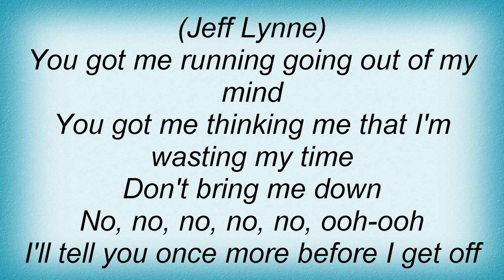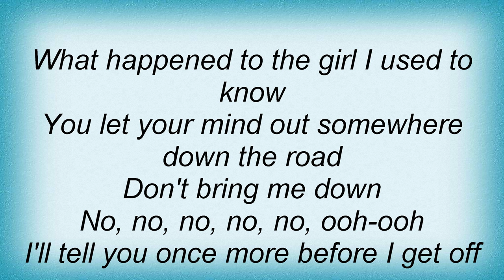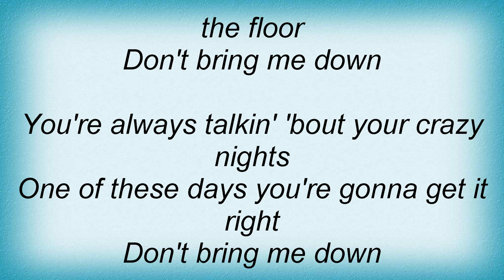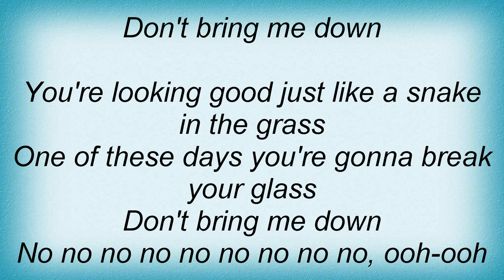Status Quo - Don't Bring Me Down Lyrics